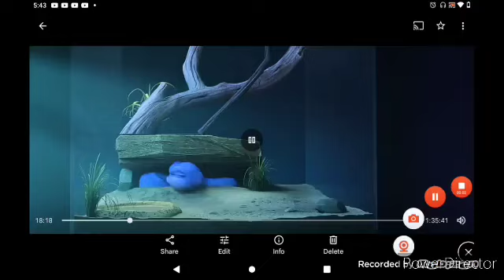Tearslord Popp Toons Episode 2 Will Smith Slap Chris Rock Jimmy Slap Miriam [Original]